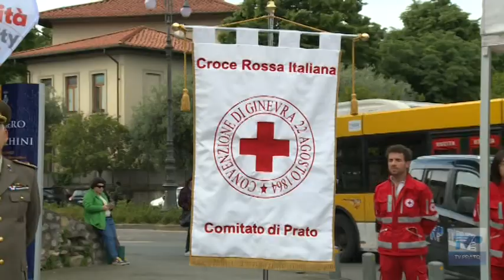Nuovi mezzi per la Croce Rossa di Prato inaugurati con la benedizione del Vescovo Giovanni Nerbini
Il Vescovo Giovanni Nerbini benedice i nuovi mezzi acquisiti dal Comitato della Croce Rossa di Prato in occasione della Giornata Mondiale dell'associazione.